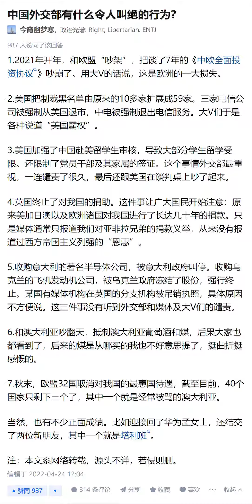中国外交部有哪些令人窒息的操作？（视频内容是外交部傻逼还是黑子造谣？）